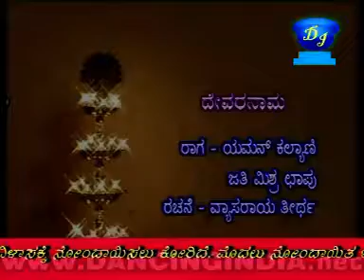bn chanda 100891208395 3 1